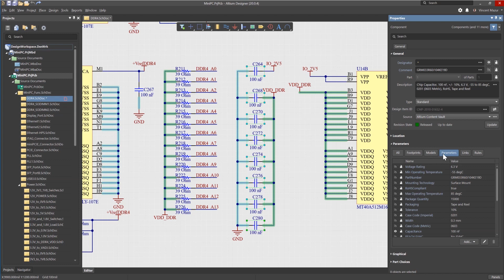Schematic Interactive Properties Panel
The new Interactive Properties Panel  in Altium Designer 20 has been completely redesigned with a more efficient layout, improved icons and graphical previews for selected elements. The popular parameter listing pan, preferred by long time Altium Designer users is back and better than ever. Altium Designer 20 also provides a new Properties Dialog - optimized for single-element editing, While the Properties Panel is optimized for use in multi-element editing. Combined, the Properties Panel and associated Dialog are capable tools for  improved schematic design productivity.
5th Floor, VMG Building, 96-98 Dao Duy Anh, Ward 9, Phu Nhuan Dist., HCMC, Vietnam